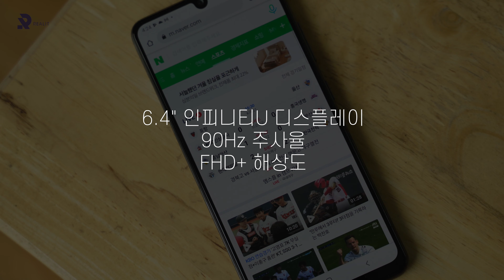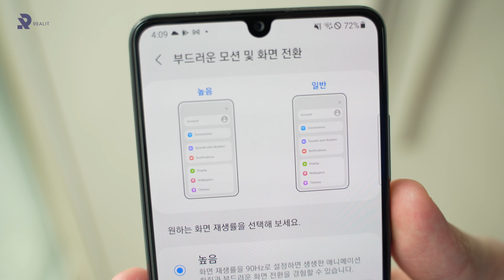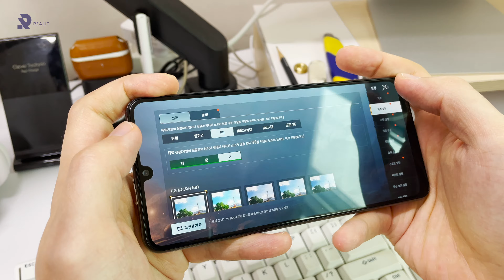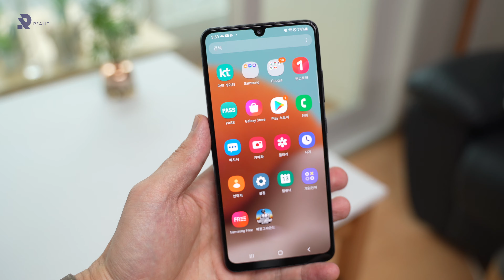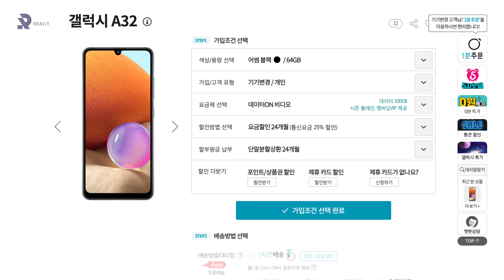삼성이 가성비를 이해했다? 갤럭시 A32 LTE 살펴본 후기, 개선된 보급형 스마트폰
삼성전자의 보급형 스마트폰, 갤럭시 A32 모델을 살펴봤습니다. 디자인이 매우 괜찮았고 기본적인 기능 및 실용적인 부분까지 모두 갖추고 있는 쏠쏠한 모델인 것 같네요.

일부 기능이 없어 분명 아쉬울 수 있으나 삼성페이, 지문인식, 90Hz 주사율, 6400만 화소 카메라, 5,000mAh 배터리 등 보급형이라는 점을 생각해보면 충분히 괜찮은 성능이라고 봅니다.

* KT토커 활동으로 제작비를 지원받아 만들어진 콘텐츠입니다 *